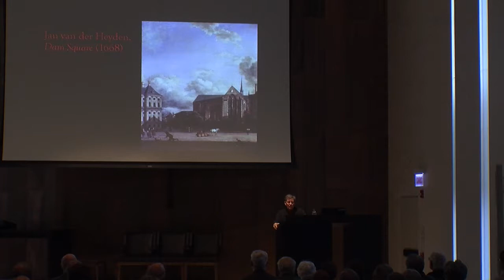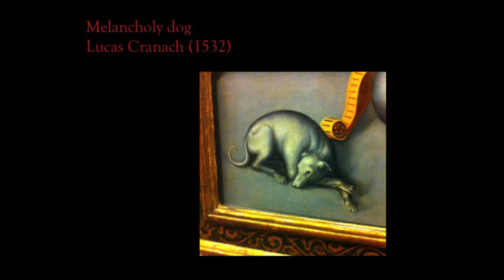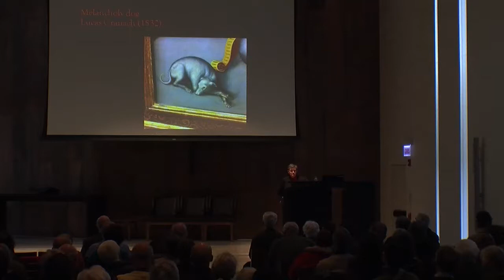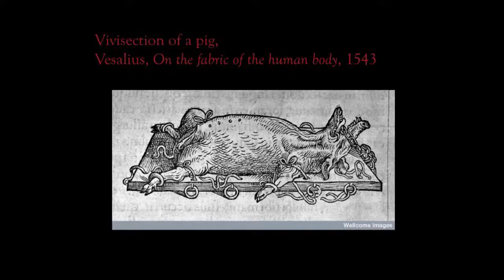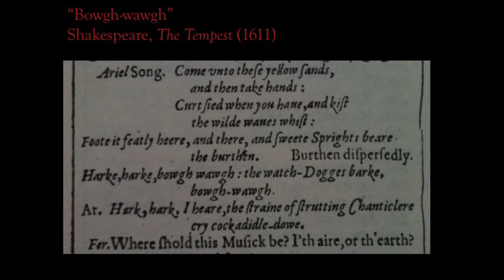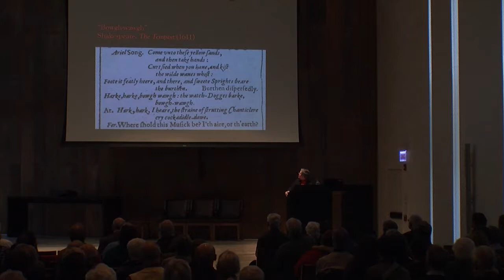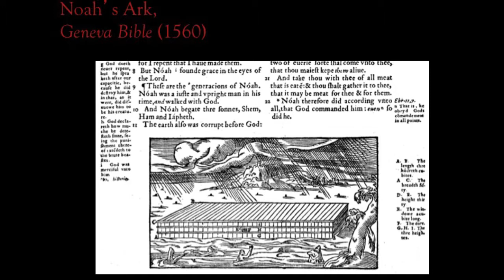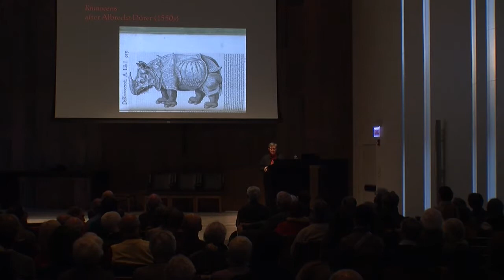Shakespeare's Beasts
William Shakespeare wrote of lions, shrews, horned toads, curs, mastiffs, and hellhounds. But the word "animal" itself appears very rarely in his work. In her 2013 book "The Accommodated Animal," Northwestern University professor Laurie Shannon explores why. Shakespeare's plays were steeped in a classical scientific tradition and anchored in a reading of Genesis that placed animals alongside humans in a larger vision of belonging. The rise of a different view, expressed in the Cartesian motto, "I think, therefore I am," altered this older understanding. Animals were reimagined as being more like machines than "fellow creatures." Guiding us through Shakespeare's menagerie, Shannon provides a glimpse into the long history of how we talk about animals.